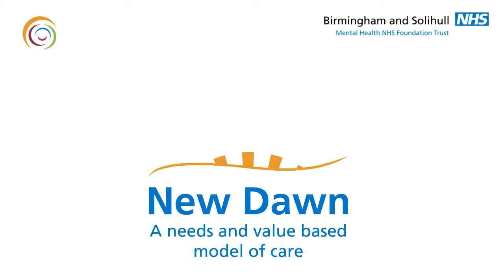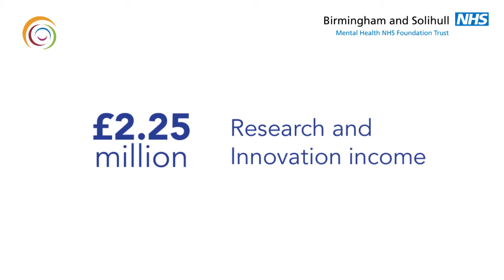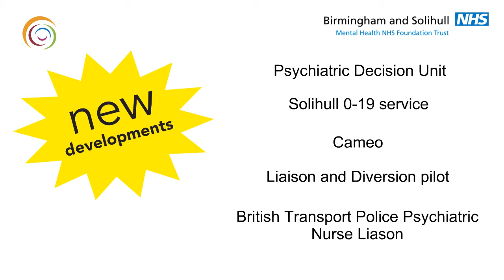Our Trust 2014-15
A summary of key facts and figures from our Annual Report and Accounts 2014-15